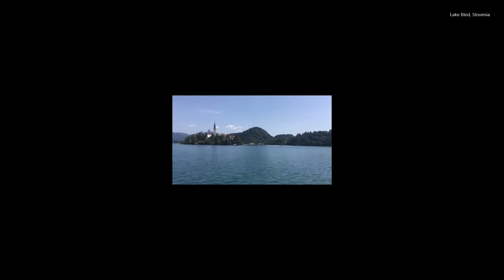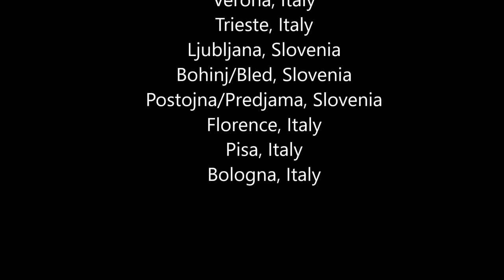Europe Trip #4 Highlights: Northern Italy and Slovenia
My wife and I recently traveled to Europe for our second time in 2017, fourth time overall. These are the surviving SnapChat videos from the trip, unfortunately I forgot to download some of them from the app and they've since been deleted. Oh well.

I apologize in advance for the vertical videos and the weird zoomed out part. My iPhone was acting up during that time and I had to restart it a few times to get the camera to work so I think that has something to do with the large borders.